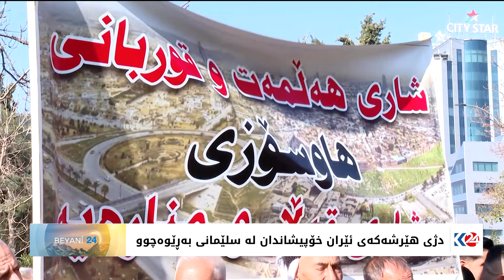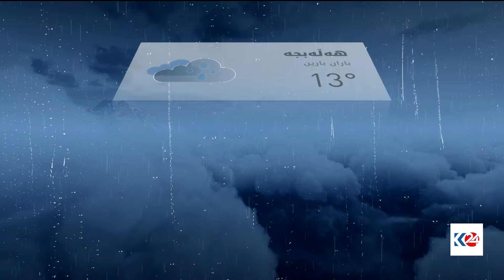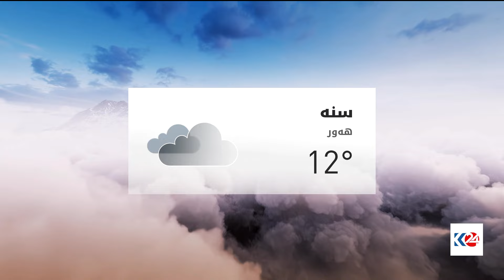بەیانی24 | رۆڵ و گرنگی خوێندن و فێرکردن لە پێگەیاندنی نەوەکان